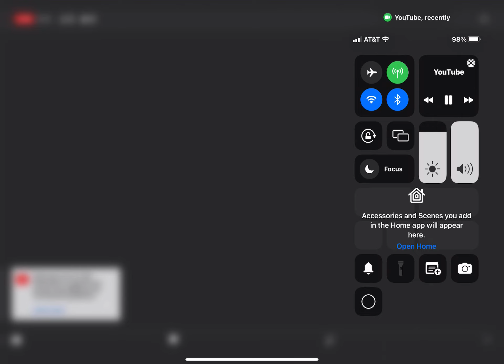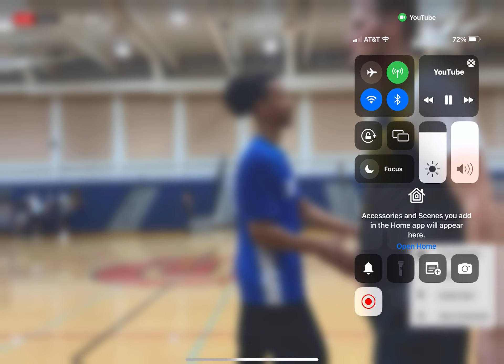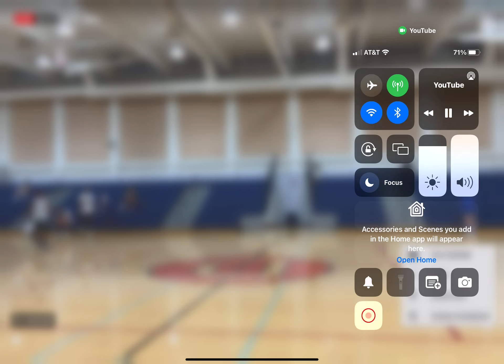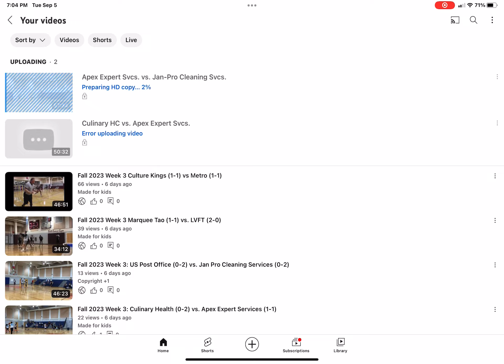Fall 2023 Week 4 Apex Expert Services (2 -1 vs Jan Pro (1-2)